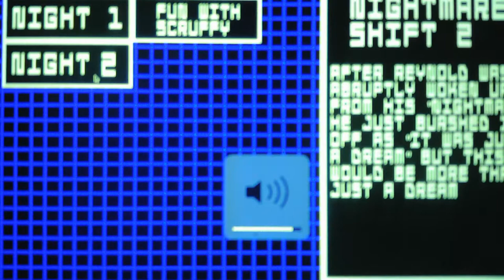Five Nights At Smudger's Nightmare Mode Night 2 Part 7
Although I started making progress in this video I fell short of beating the Night